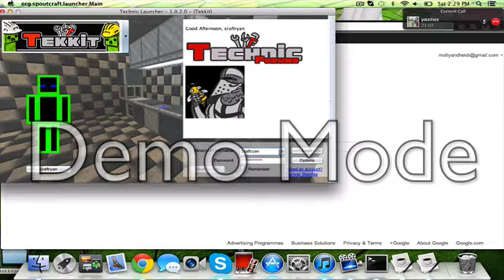"Introductions" | Ep. 1 | Tekkit | Minecraft Mod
[End music made on Garageband]